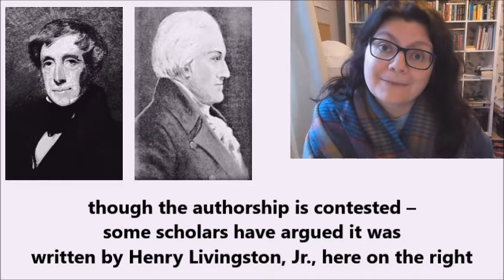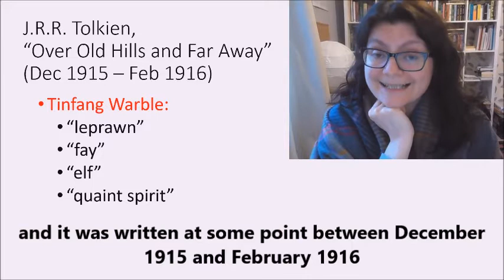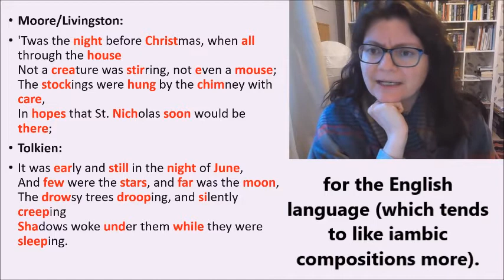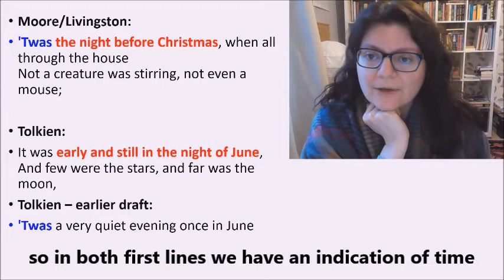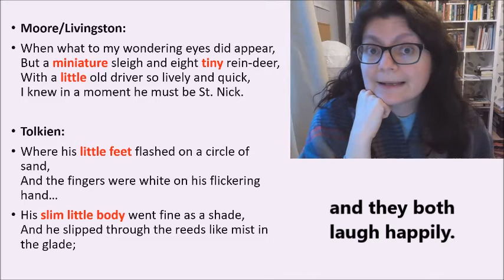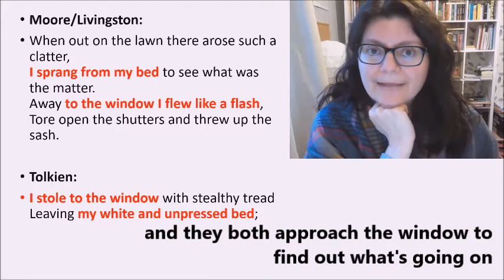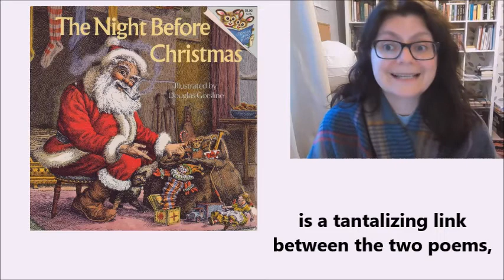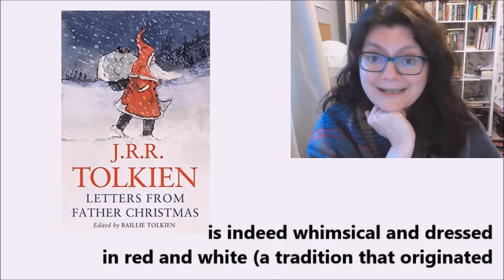A Merry Tolkien Christmas: A Visit from St Nicholas and Tolkien's Tinfang Warble